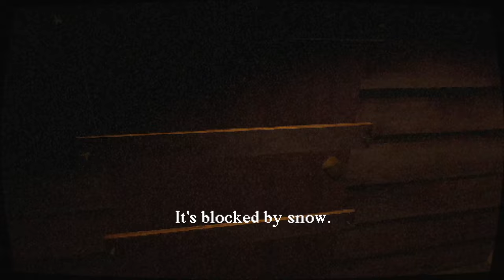Slasher Horror Game Where Nailhead Has Already Nailed You - Nailhead / Do They Know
Video has two horror games, Nailhead & Do They Know. Both part of Madvent 3 and in the first game we meet the nailhead and discover the aftermath of the outcome.

"Nailed it."